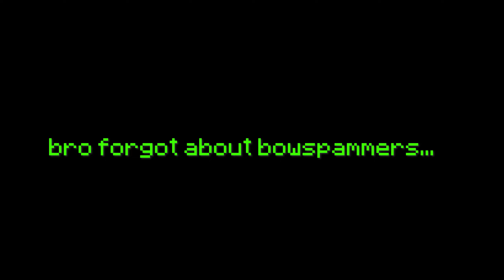The 1000 Star Bedwars Duo...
Today, I played Hypixel Bedwars with my friend MacoTaco to form the ULTIMATE 1000 star duo. We got on a very high winstreak this video so watch it all to find out what it is!

The ULTIMATE 1000 Star Bedwars Duo...

-Timestamps-
Game 1: 0:16
Game 2: 4:24
Game 3: 7:24
Game 4: 11:29
// 𝙄𝙣-𝙂𝙖𝙢𝙚 𝙎𝙚𝙩𝙩𝙞𝙣𝙜𝙨:
⚬ Client Used: Badlion
⚬ FOV: 75
⚬ Gui Scale: Normal
⚬ View Bobbing: Off
⚬ Sensitivity: 95 in-game, 1600 DPI
⌨️ Peripherals:
➽Monitor 1: Asus 180hz 1440p Monitor
➽Monitor 2: Asus 180hz 1440p Monitor
➽Monitor 3: Asus 165hz 1080p Monitor
➽Keyboard: Razer Huntsman Mini
➽Mouse: Model O Wireless
➽Microphone: Blue Yeti
➽Headphones: Steel Series Apex 3
💻 PC Specs:
➽CPU: Ryzen 9 5900x
➽GPU: RTX 3060 12gb
➽RAM: 32GB Corsair Vengeance
➽Storage: Samsung 980 evo (2tb)
➽Motherboard: Asus B550e Wifi
➽Cooler: NZXT Kraken X53
Texture Pack: Vav 16x
Edited by: Vavn
Thumbnail by: Vavn